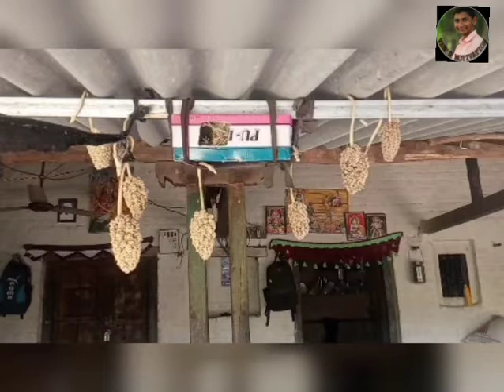ખેડૂતો નું મહત્વ/જગત નો તાત/જય જવાન જય કિસાન. PART-1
Cast:Vanrajsinh Gohil.
Editer: ashvinbhai sarvaiya.
Director: Ghughabhai solanki.